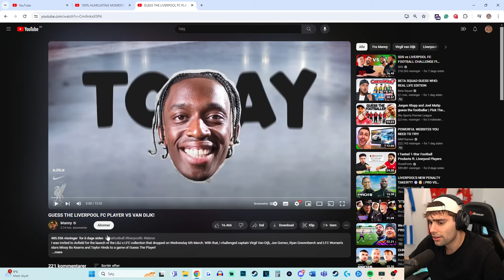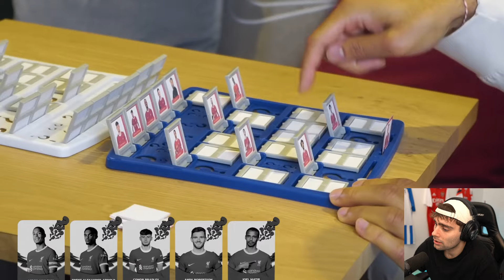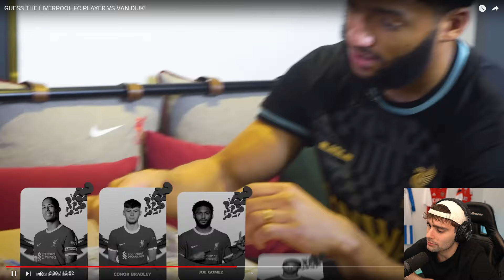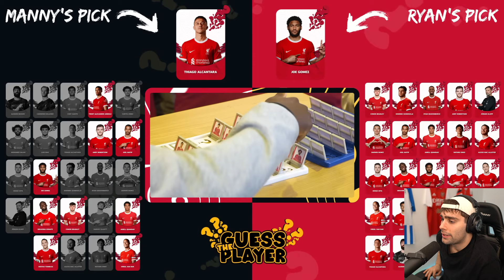VAN DIJK ER GRINERN